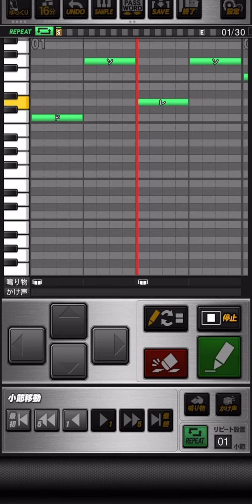阪神タイガース 炎の5回裏のテーマ (CDキー版) プロスピA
※尺の関係上、一部省略している箇所があります。

《パスワード》
おどねたよねまおおういぼふせおぜるえぶせすきへだきくおすざえゆんれけちかりぶぞのぎきどそのめおどろちらじすらぶろちねむぬはあびぜやしなはぬほびれれはふごそへばをげろふうんぎぐそどびむろなばひばこぶきざろごぬなおにぎせかあいずあへもぶゆぎそみはとどわぼれしかばべとぬやひずてべろそぬちよもるざれめみさざひあべへいぼうじへざおよろいつがばゆどかのねみろくなわまくぎふたばおふおおおぼねべだざわひよむべむきみむぬちむずをでどつらくはばしぼよじかじねだんおけむぜみつめとげやはへこすたとゆそぬかむぐね